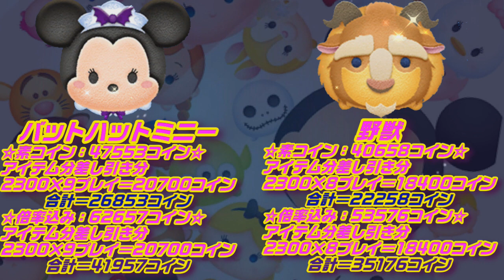【ツムツム コイン稼ぎ】多く稼ぐのはどっち！？バットハットミニー VS 野獣 20分集中コイン稼ぎ対決！解説込み！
ツムツム 解説込み！20分コイン稼ぎ対決動画！

おはこんばんちわ～！プレイヤーTaKaです！

今回は、コイン稼ぎ対決動画です( ^o^)ﾉ

単純に、ワンプレイで対決するのでは無くて
20分間連続プレイして、どちらがより多くの
コインが稼げるか？を検証してみたいと思います。

今回対決に選んだツムは

○バットハットミニー
○野獣
の2体です！

どちらも、ワンプレイあたり同じくらい稼げるツム同士
対決させます！

はたして、20分間でより多くのコインを稼いだのはどのツムか？

※動画最後に、コイン稼ぎの基礎的なことを解説しています。

【使用ツム】

✩野獣✩
✩レベル50（MAX）☆
✩スキル6(MAX)☆

☆レベル50（MAX）☆
☆スキル3（MAX）☆

【使用環境】

✩プレイヤー[TaKa]凡人プレイ✩

✩タッチペン→su-pen使用☆

✩スマホ　[iphoneⅩ」✩

✩アプリ「スクリーンレコーダー」で撮影✩

☆20分間連続プレイ☆

✩5→4とコインアップアイテム使用✩

⚠スポンサーについては、詳細をよく読んでご登録お願いします⚠

【ツムツム 解説動画】